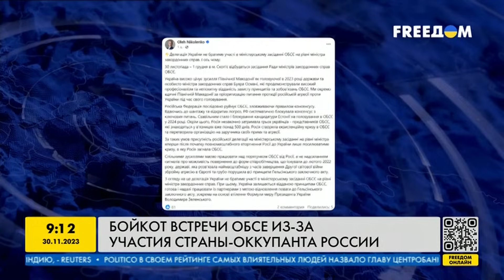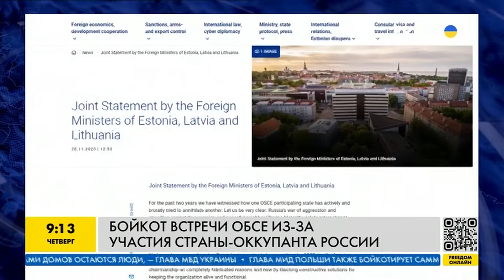Лаврова ПРИВЕЗЛИ В ЕВРОПУ! Страна-член НАТО ПОЗАБОТИЛАСЬ об этом…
В ОБСЕ находится страна, которая развязала большую войну в Европе и президент которой получил ордер от МУС. Логика организации о том, что необходима площадка для дискуссии — не работает. Возможность участия в министерской встрече РФ восприняла как "победу". Об этом заявил в прямом эфире телеканала FREEДОМ политолог-международник, директор Центра общественных исследований Украинский меридиан Дмитрий Левусь.